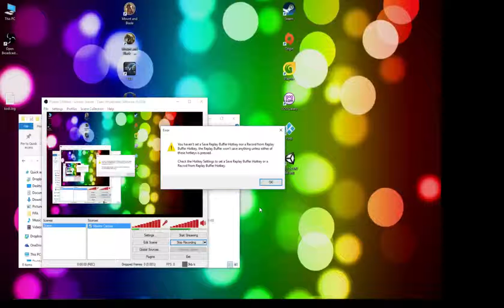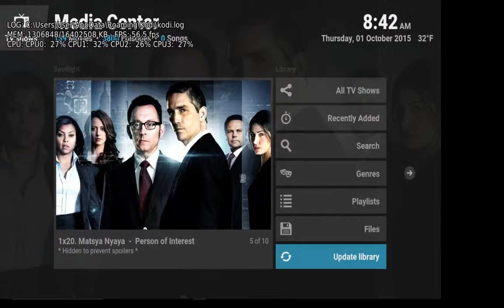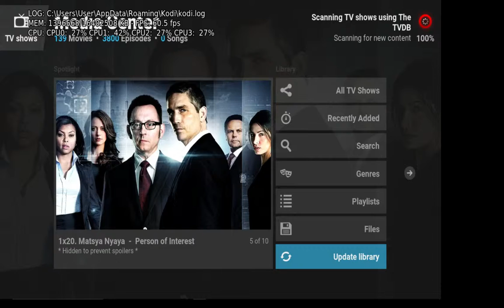Kodi 'null'ing TV show titles